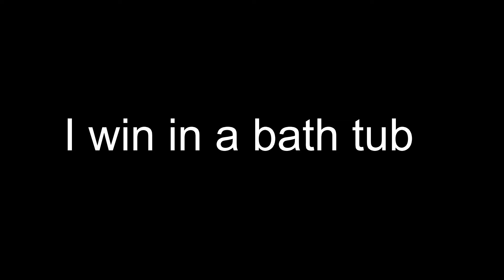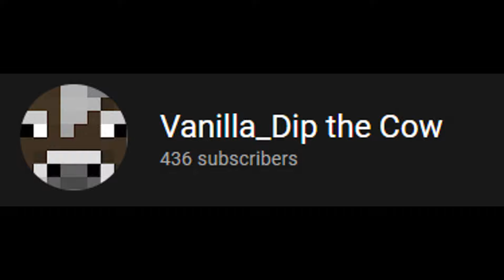We Won in a Bathtub (Bedwars)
exactly what it sounds like